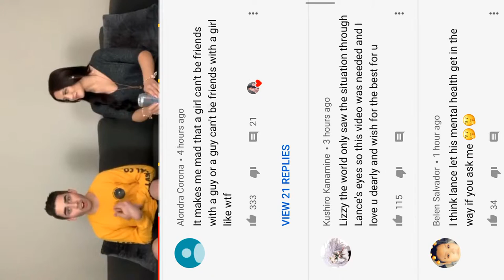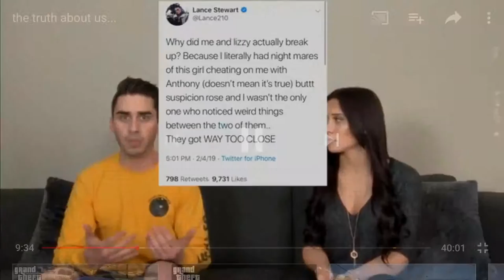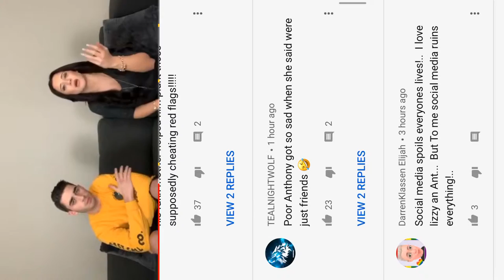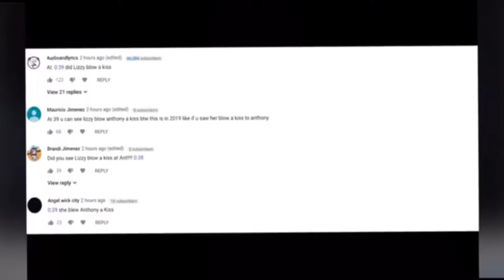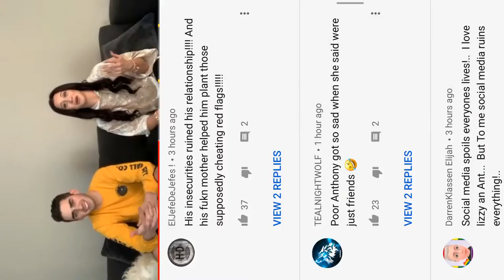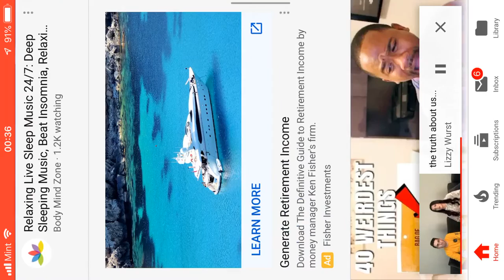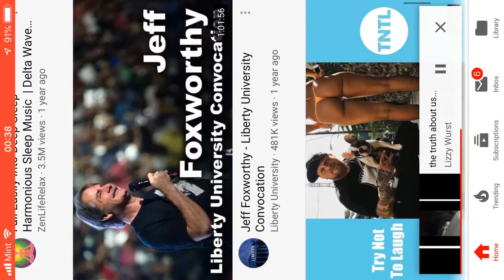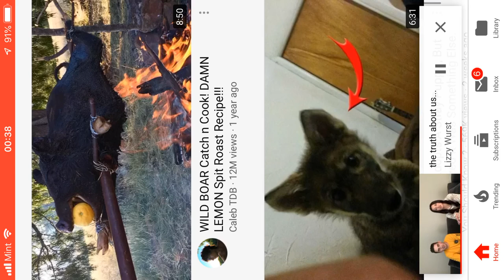Lizzy and Anthony explain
I stole this from lizzys video